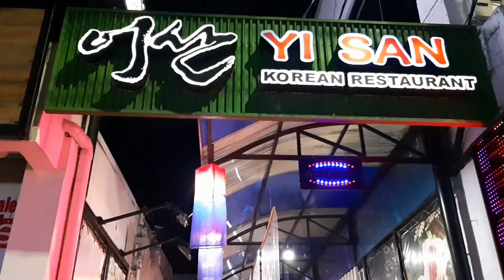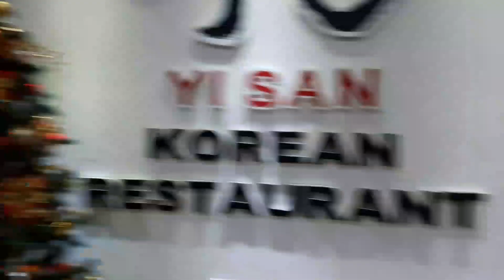WALKING STREET BALIBAGO ANGELES | YI SAN RESTAURANT | Ghi Vlogs🏳️‍🌈🇵🇭120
Ghi Vlogs, Travel, Buses Terminal update, passion & love life and challenge.
lgbtqa+, dec 05 2018 top surgery. Click the link and watch till the end.